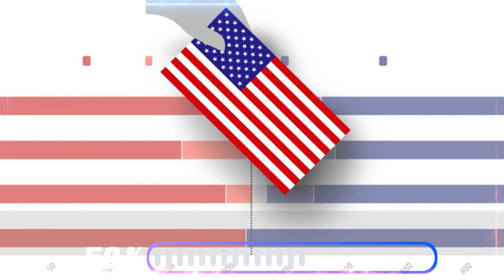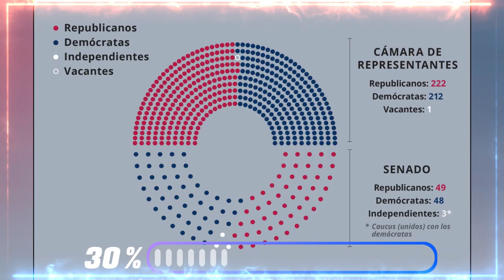🚨🚨NOTICIAS DE ESTADOS UNIDOS DE AMÉRICA COMITE JUDICIAL DE ESTADOS UNIDOS VOTÓ EN LÍNEA PARTIDARIA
¿Qué es la Ley de Autorización de la Defensa Nacional y por qué es tan importante? Se trata de una legislación que determina el presupuesto y las prioridades del Departamento de Defensa y los programas de seguridad nacional del Departamento de Energía. Este año, la ley propone un aumento salarial para los militares del 5,2 % y autoriza casi 875 mil millones de dólares en gastos de defensa nacional. Sin embargo, el proyecto de ley también enfrenta varios obstáculos legislativos, especialmente en el Senado, donde los demócratas y los republicanos deberán negociar sobre las enmiendas más polémicas introducidas por los conservadores de la Cámara. Entre ellas, se encuentran las que limitan el acceso a la atención de salud reproductiva y de afirmación de género para las tropas, así como las que ponen fin a varias iniciativas de diversidad, equidad e inclusión en el Pentágono. ¿Podrán los líderes del Senado llegar a un acuerdo para aprobar la ley y enviarla al presidente Biden? ¿Qué implicaciones tendrá esta legislación para la seguridad nacional y los derechos de los militares? Te lo contamos todo en este video.